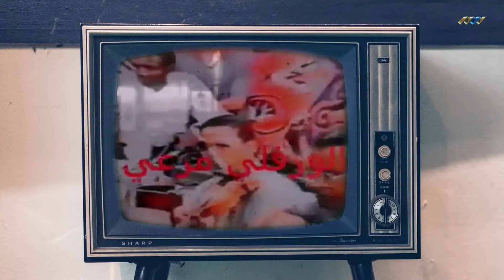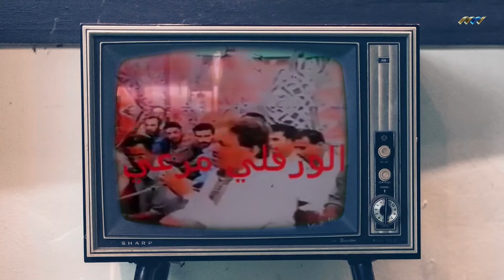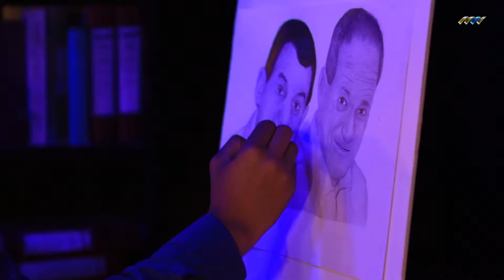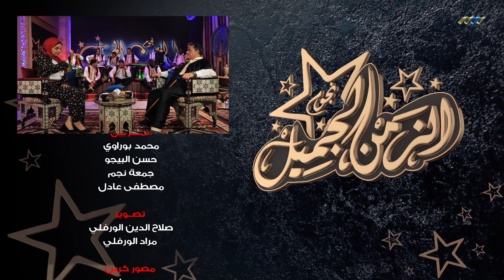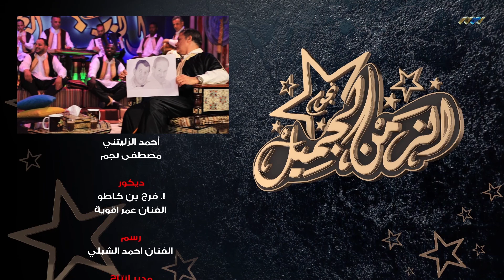نجوم الزمن الجميل 17-07-2020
حلقة برنامج نجوم الزمن الجميل على قناة ليبيا